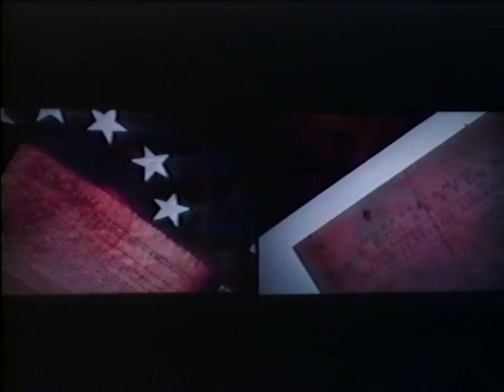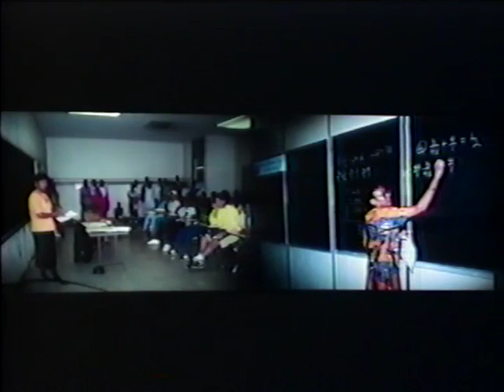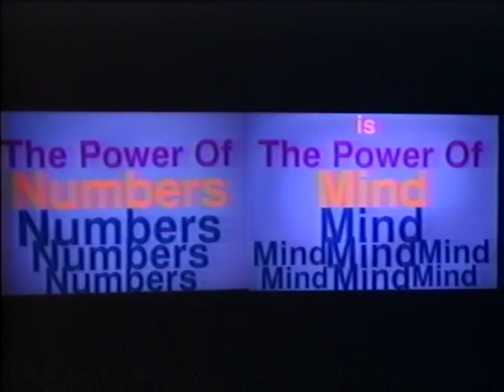maya angelou inauguration poem